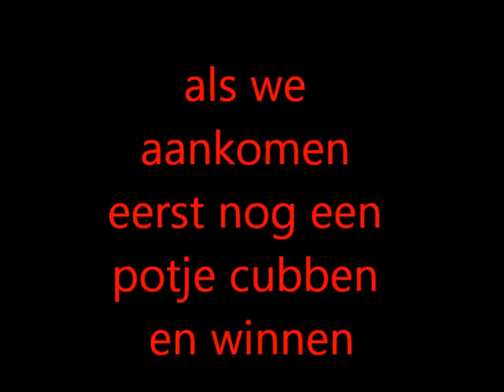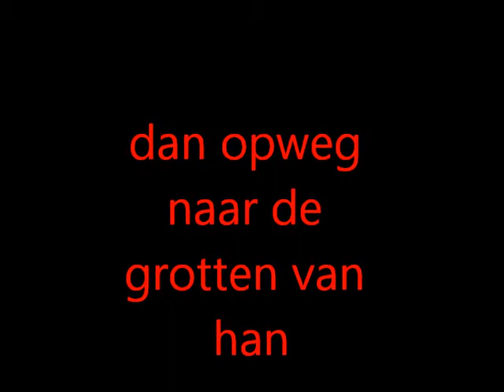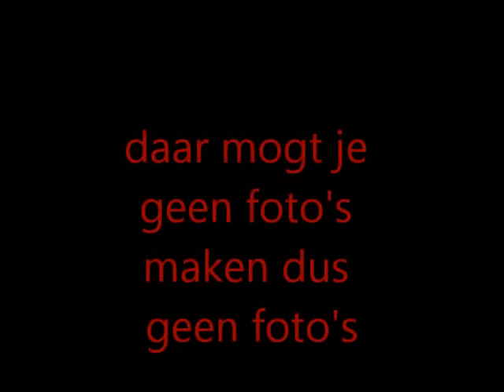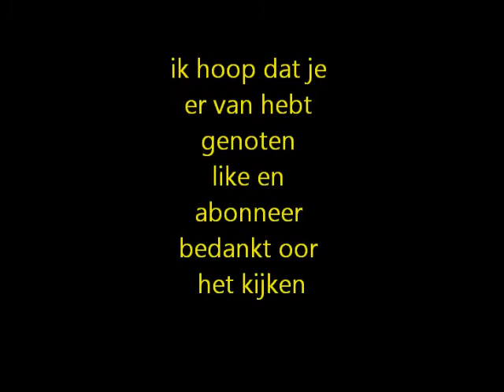bosklassen vlog !!! #001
dit is mijn eerste vlog ik hoop dat je er van hebt genoten